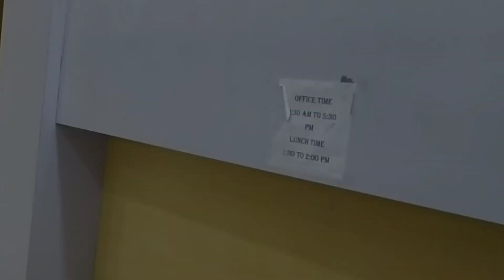Went to Reliance Life Insurance Bank Panvel...! vlog 7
Hello Everyone...
After A LONG TIME I have made a Vlog...

Things I Used to Make my Videos:-

Memory Card:-